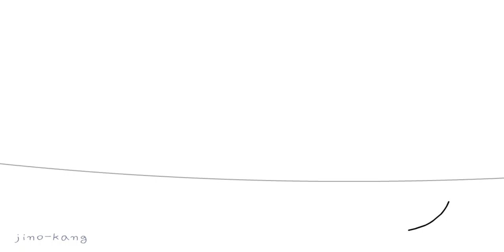Crazy Singing Bird (2005)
🎥 Movie: Crazy Singing Bird
✍ Author: Jinho Kang

● Released: 2005